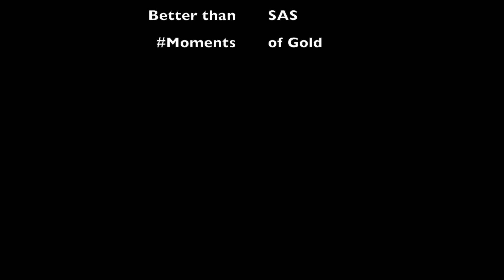ISKL Class of 2016